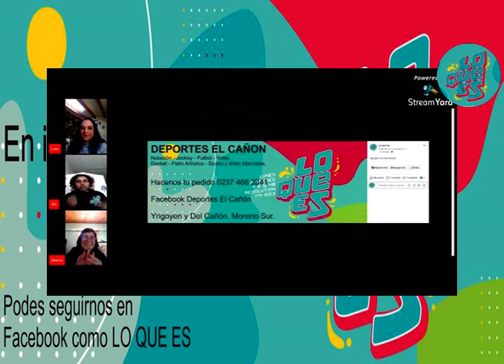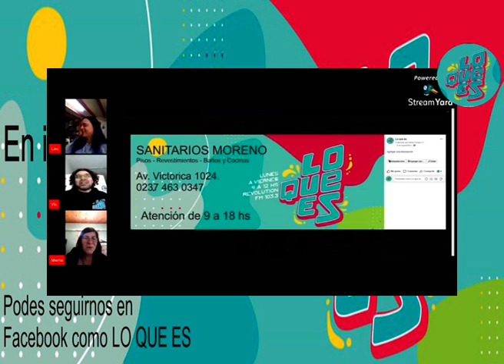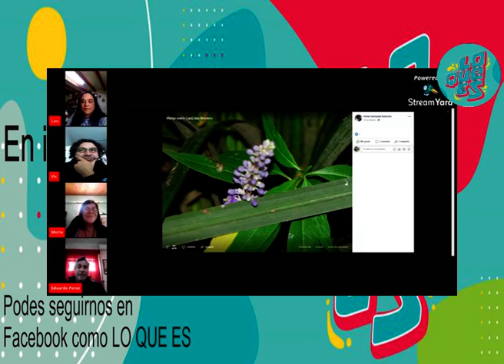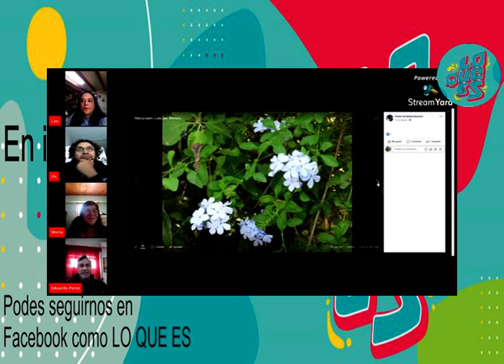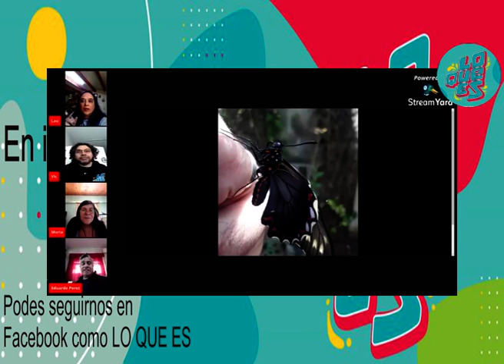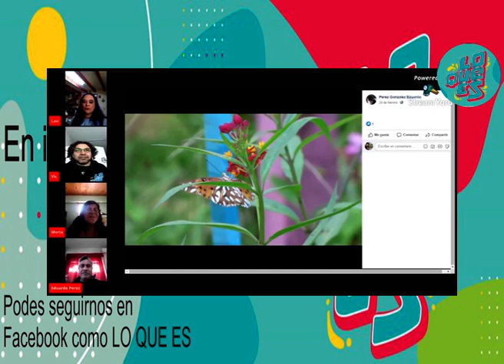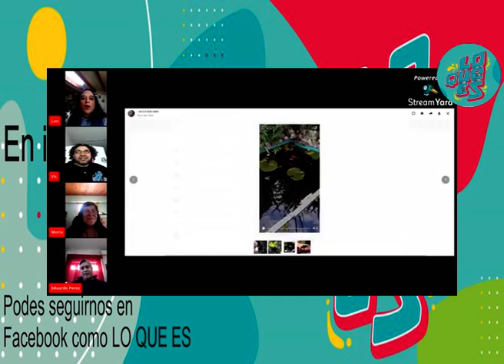Lo que es 21/09/20